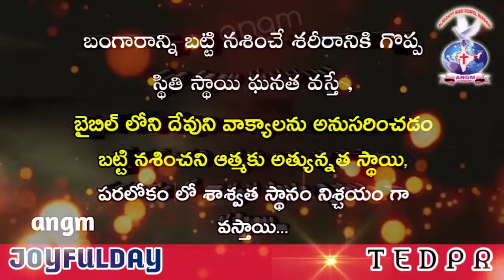చక్కనిసూక్తులు | JOYFULDAY | ANGM